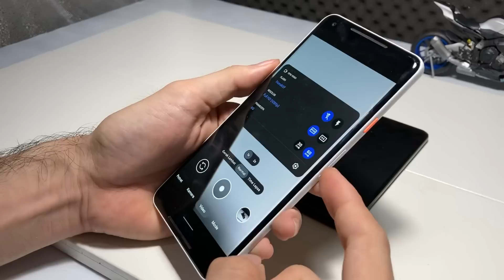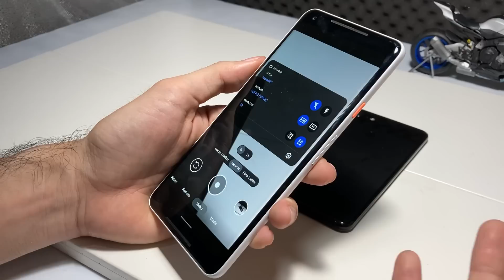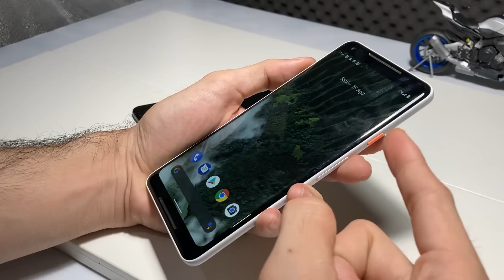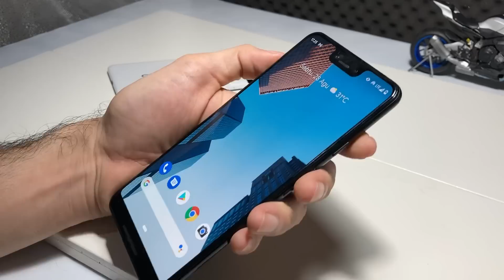Punya uang cuman 1 juta an Nekad beli hape buatan Google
Di video ini adalah video perbandingan Google pixel series 2 dengan series 3, di type XL.

Dengan uang cuman 1 juta an, beli Google pixel apakah worth it??

Nah ini gw coba ada sama Google Pixel yang harga nya 2 sampai 3 juta.